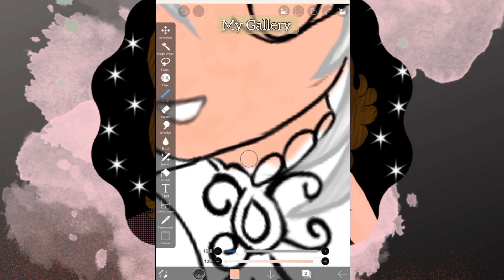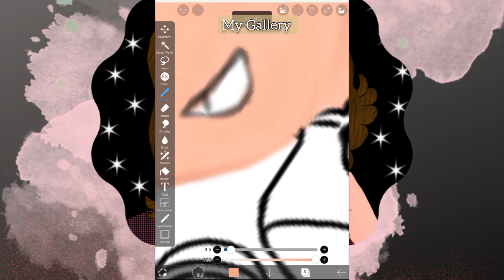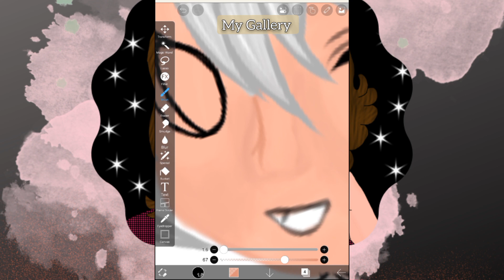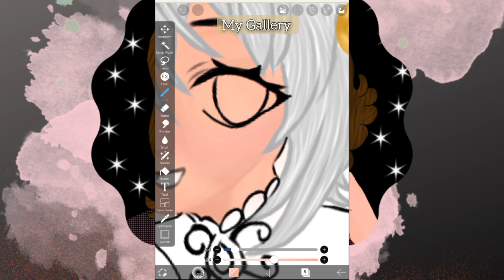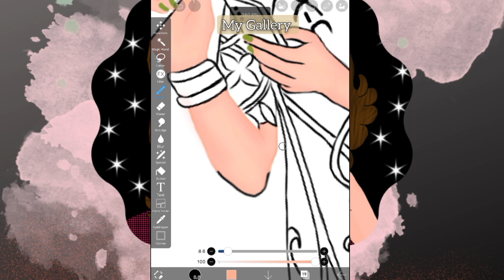Genshin Nahida Face Coloring Ibispaint x|part4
I'M DRAWING GENSHIN IMPACT CHARACTER "NAHIDA "
    FACE COLORING PART 4

I'M NOT PERFECT IN DIGITAL.  I ALSO GET MANY MISTAKES WHILE DRAWING MY SKETCH. I JUST SHARE MY EXPERIENCE WHATEVER I HAVE LEARNED FROM IT.

    KEEP SMILING 🙂

           ♡ YOU CAN ALSO SUGGEST ME YOUR TOPIC ♡

☆ BRUSHES NAME ☆

●  Pen(Fade)
● Airbrush Trapezold (60%)

☆ HIDING FACE DRAW ☆

☆ WEXEL ART ☆

     ☆ HORIZON ALOY GAME CHARACTER ☆

    ♡ TOPICS ♡

Face shading
Genshin character
Face coloring
Arm shading
Genshin Impact character nahida
Digital Art
Fan Art
step by step
Game character